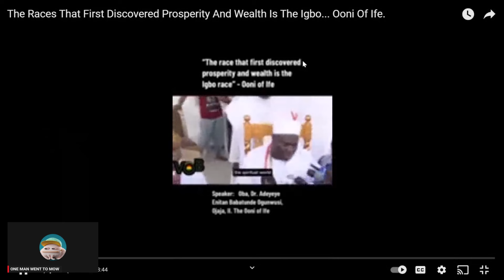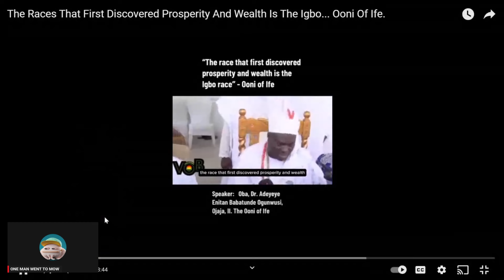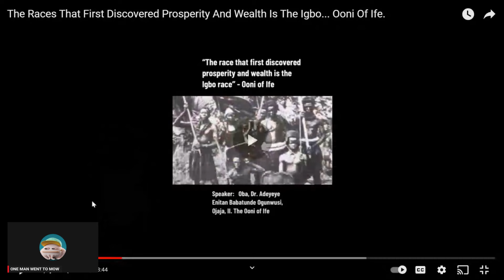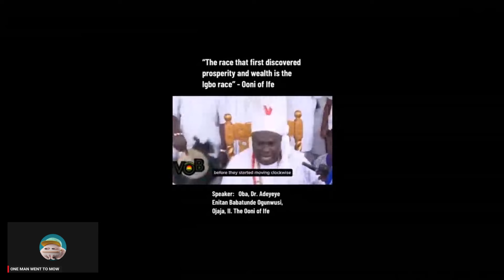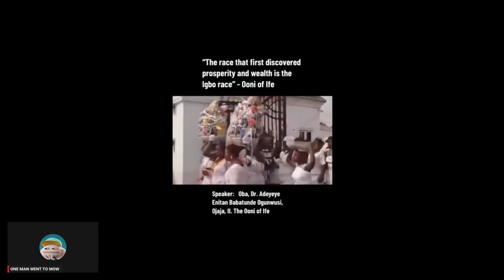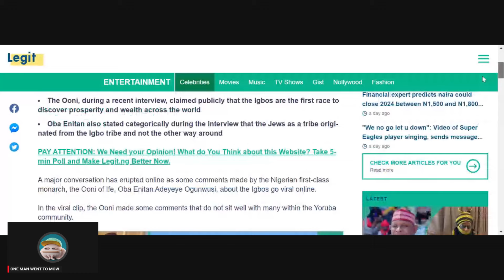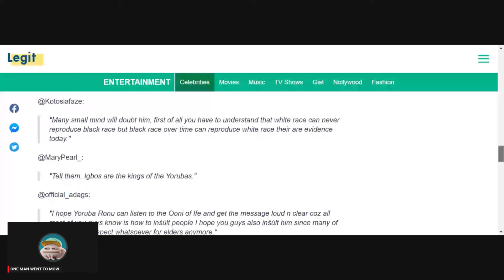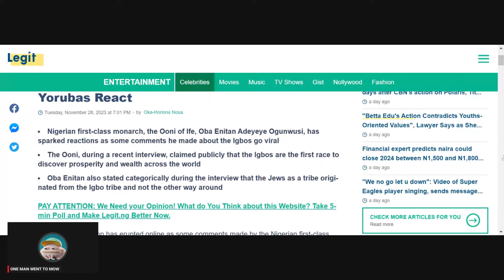IN AN OBVIOUS ATTEMPT TO PANDER TO D EAST OONI OF IFE DECLARE IGBOS CREATORS OF PROPERITY & WEALTH